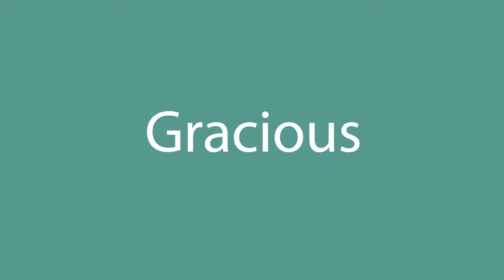Gracious pronunciation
How to pronounce Gracious in English? Listen with us.
What is the correct pronunciation of the word Gracious in everyday English? Speak as the Americans.
How to write the word Gracious? Watch and learn.

Learn how to pronounce Gracious.